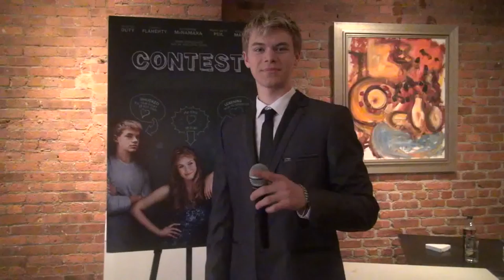Kenton Duty "Contest" Interview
Check out celebrityhautespot.com for all the latest news on your favorite celebrities!